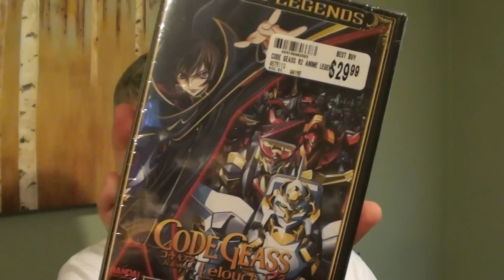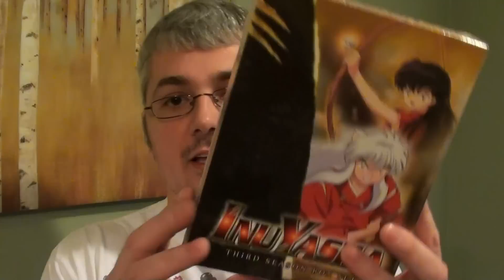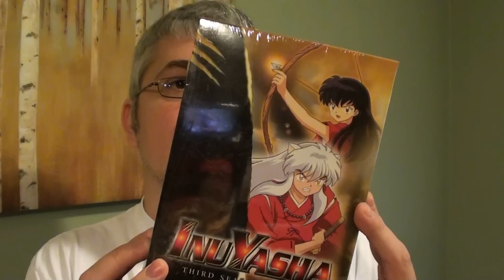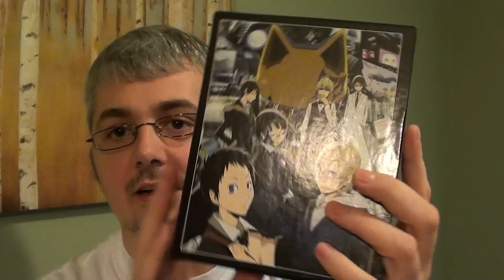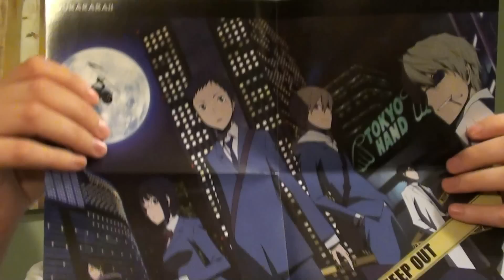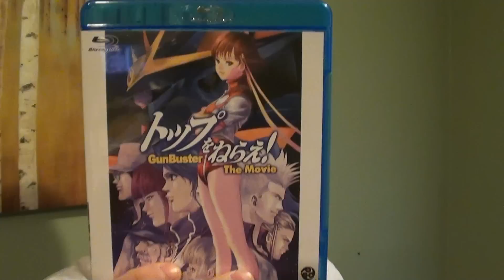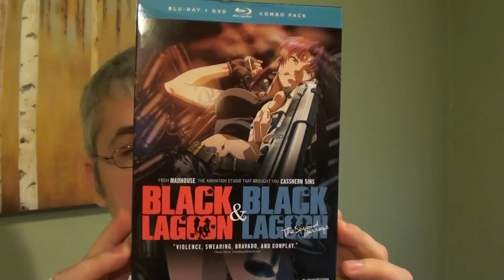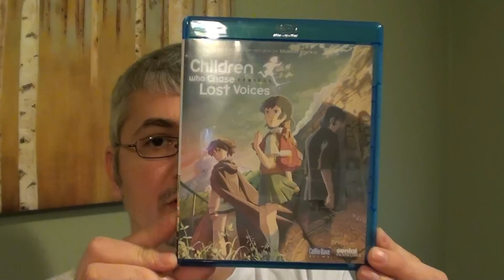Anime Pick Ups Episode 1: Inuyasha 1-7 for $70... OK!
Show some Anime I picked up in the past 5 months or so.